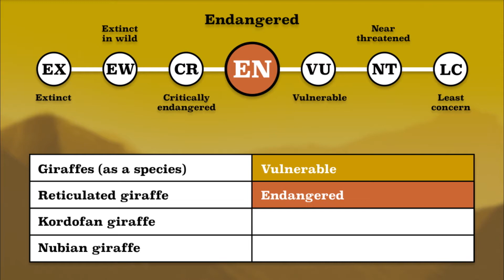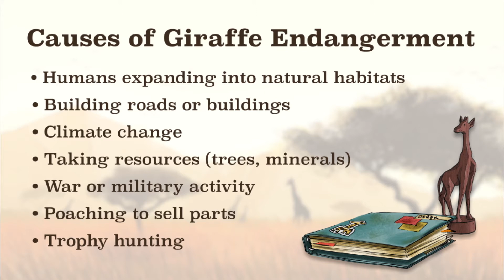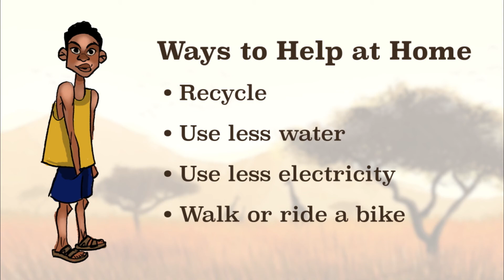Conservation Tales: Giraffes // Motion Graphics Project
This animation was made to release alongside "Conservation Tales: Giraffes," an illustrated children's book I worked on as an undergrad.

Narrated by Tayler Seymour
Illustrations made in collaboration with Jim Melton
Conservation Tales logo designed by Natalie Neumann: natalieneumanndesign.com

Start a project with me: braedenraymer.com